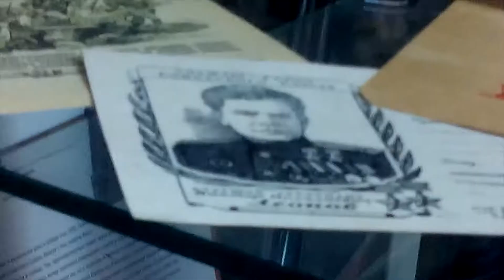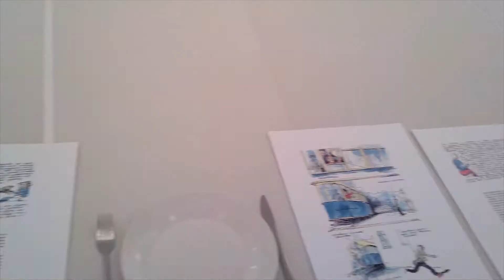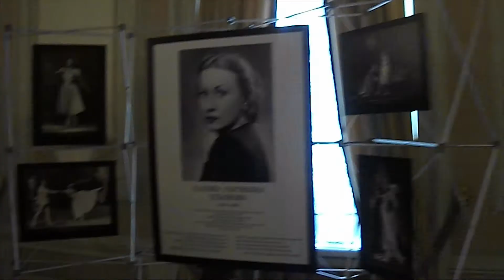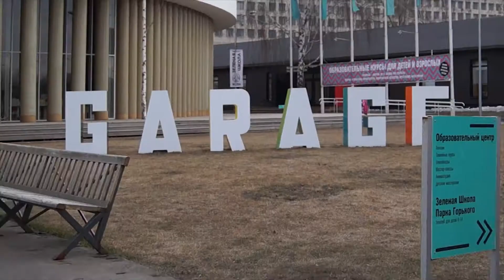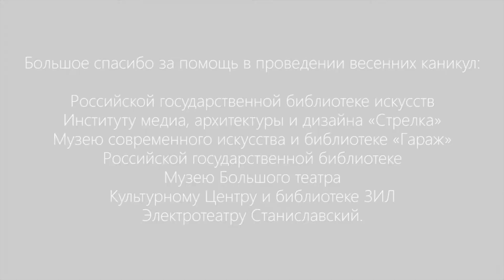Весенние каникулы в Москве!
26-29 марта 2015 года в Москву приехали ребята из разных городов России: Архангельск, Клин, Киров, Кирово-Чепецк, Климовск, Тольятти, Канаш... для того чтобы открыть для себя Москву, пообщаться со сверстниками и в очередной раз испытать на себе "межкультурное обучение". Поездка в столицу - это награда за участие в конкурсе видео роликов Welcome to My Wonderland и литературном конкурсе "Жизнь и приключения книги в библиотеке", организованного Фондом "Интеркультура" совместно с Российской Государственной Библиотекой искусств, в рамках Года литературы в России.
О том как проходили каникулы этот ролик. Все материалы ребята сняли сами.
AFS.RU